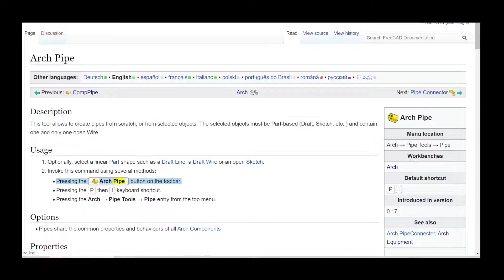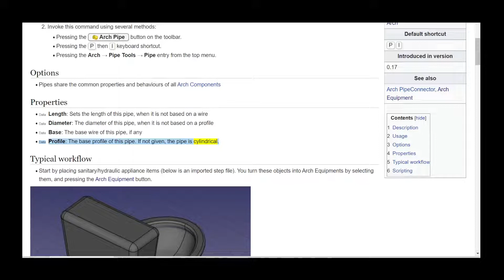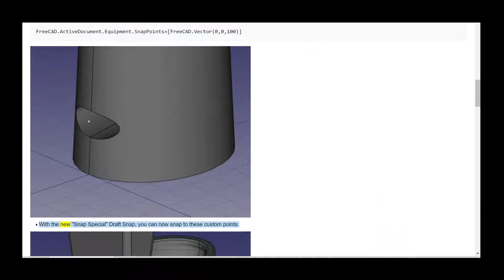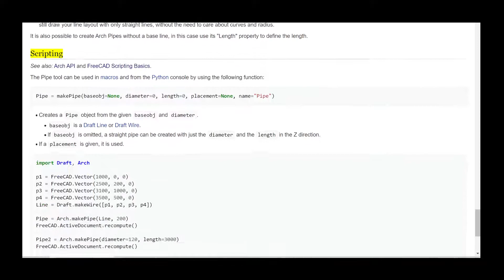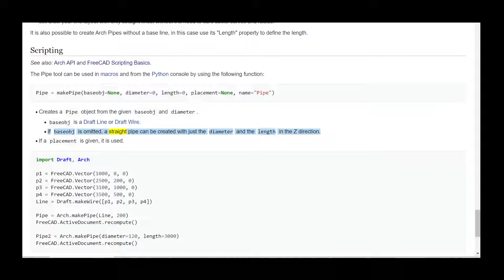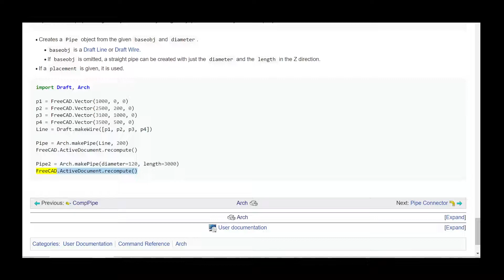FreeCAD Arch Pipe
A computer generated narrated video of the wiki info. Ideal for those who may have a disability, or just prefer to learn from Video.